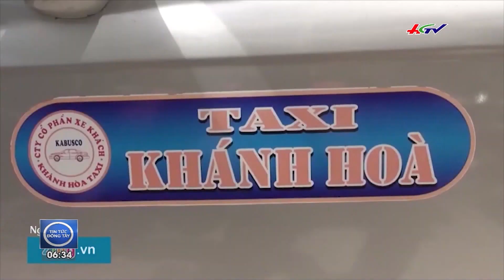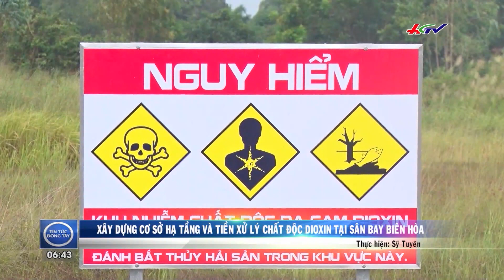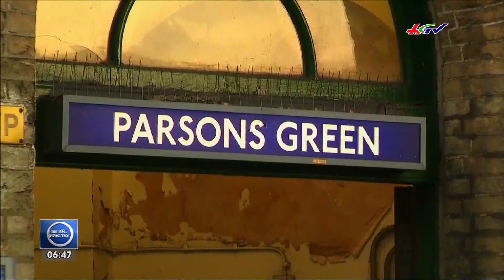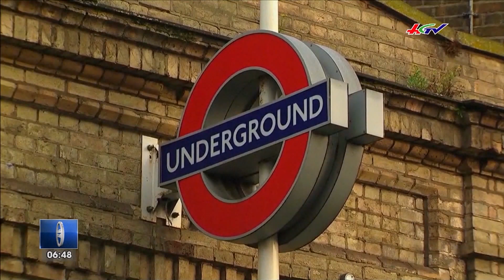Sau bão lại đến lũ | TIN TỨC ĐÔNG TÂY - 17/9/2017